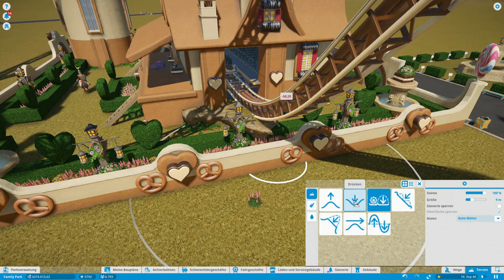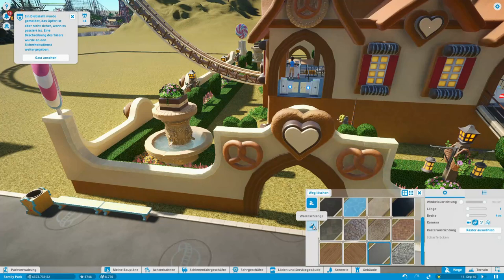Planet Coaster - Let's play - 15 - Go-Kartfahren im Schloss